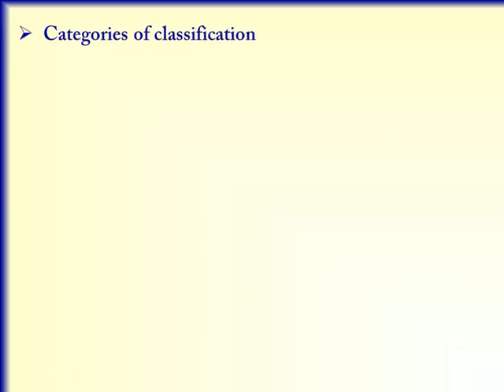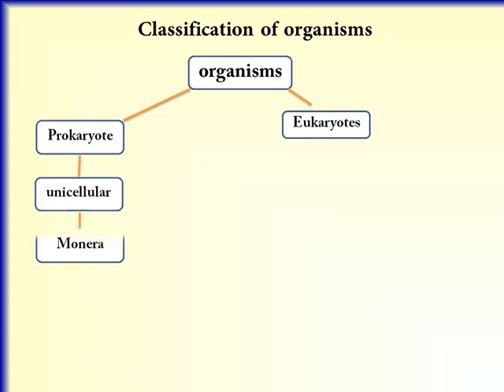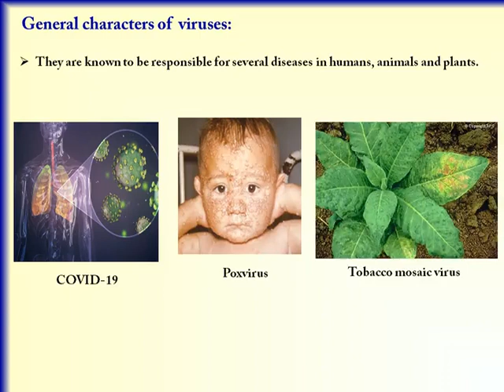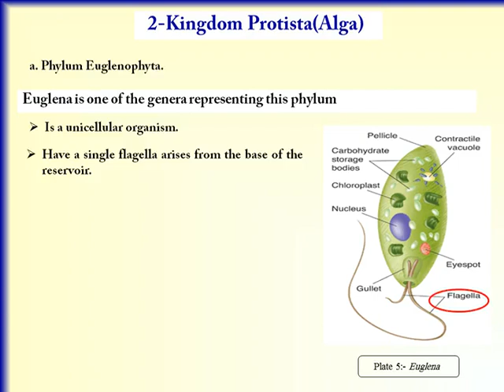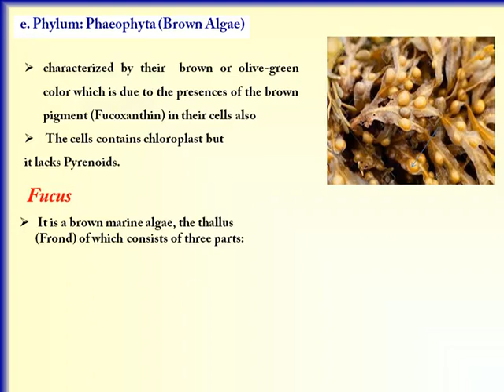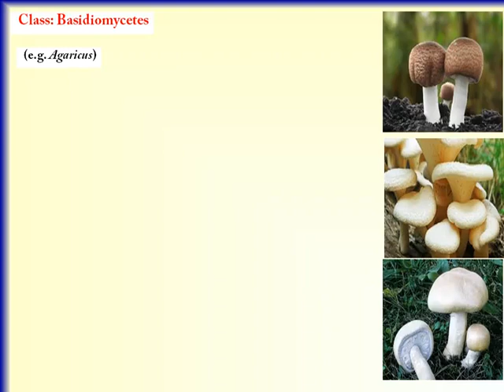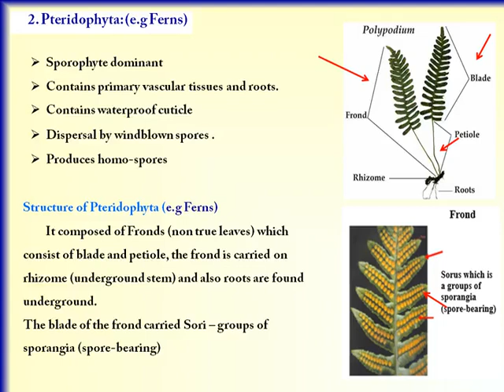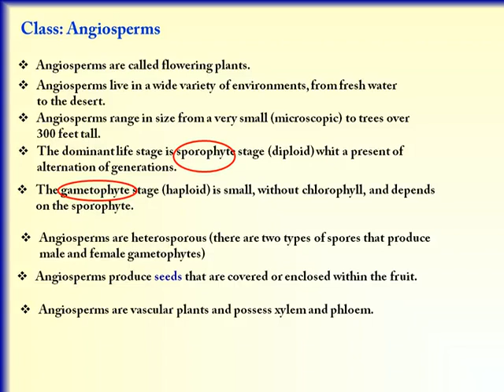المحاضرة الاولى التصنيف علم النبات 1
مقرر علم النبات لطلاب وطالبات قسم الصيدلة  - كلية العلوم الطبية - المستوى الأول